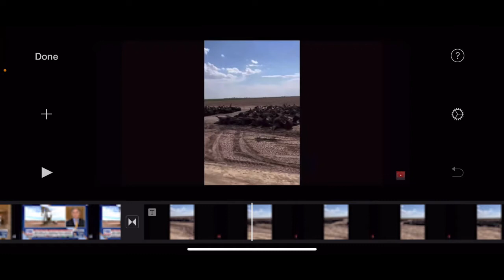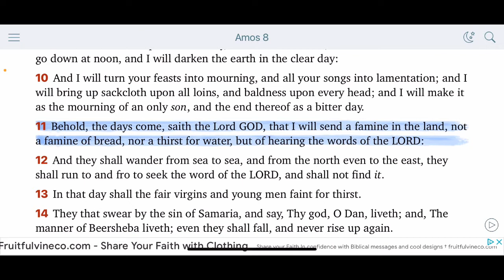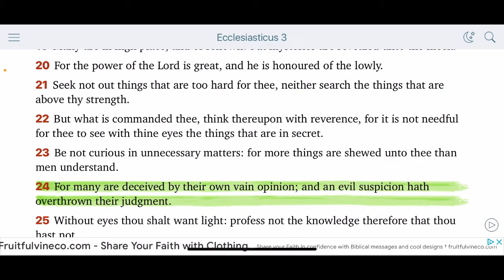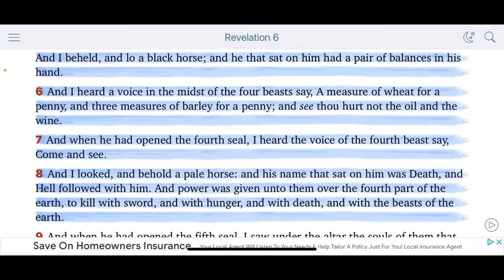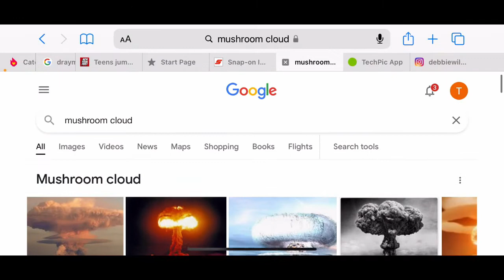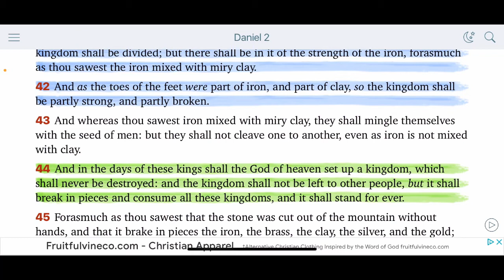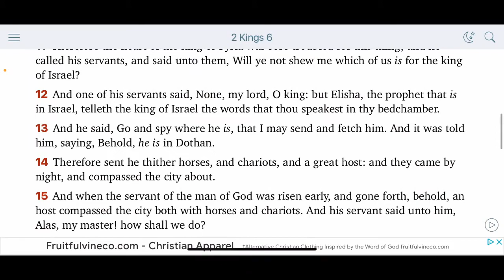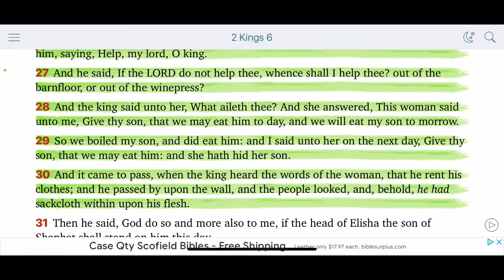FAMINE IS APPROACHING US (TRUCKER SHORTAGE)